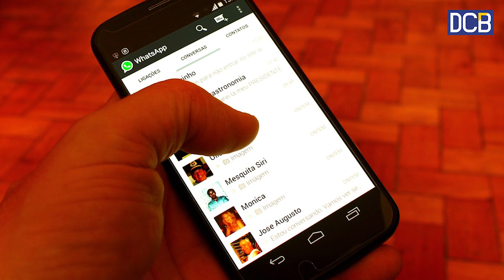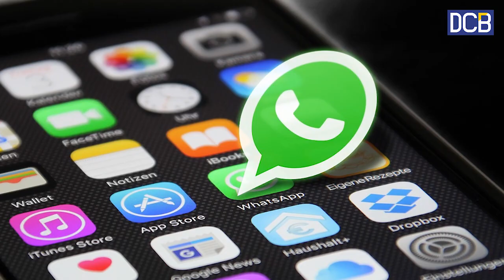ഡിലീറ്റ് ആയ വാട്സ്ആപ് മെസേജുകൾ എങ്ങിനെ വീണ്ടെടുക്കാം | whats app massage recovery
whatsapp message recovery